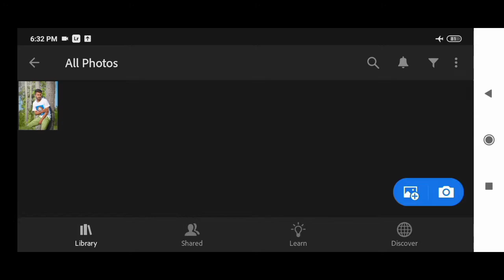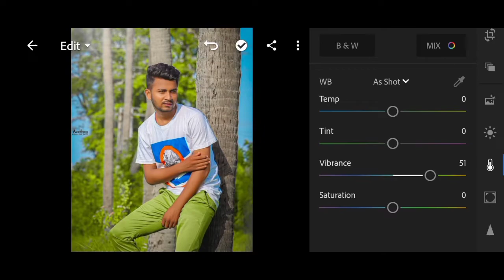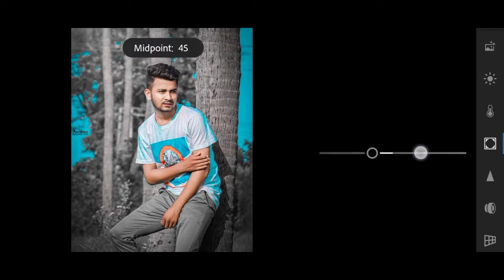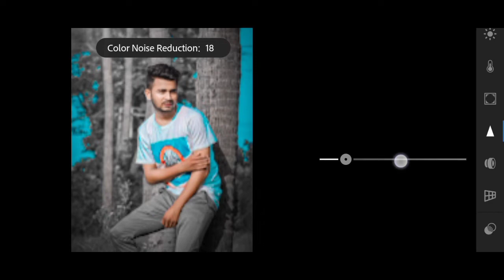Lightroom Black And Teal Effect Photo Editing Tutorial In Mobile || Preset Download Free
Today I will show blackandtealeffectediting in Lightroom

Your Queries 👉

Lightroom background channel
Lightroom Editing Tutorial
Lightroom new trick
Lightroom background photo editing
Lightroom new tutorial
Lightroom photo editing new trick
Easy photo editing Lightroom
Lightroom best colour grading
Lr editing
Lightroom background colour change edit
Lightroom dark and teal free Lightroom preset